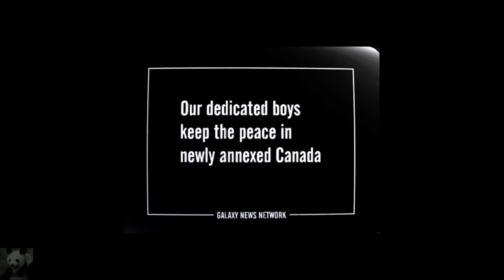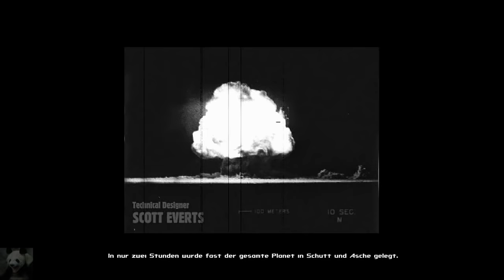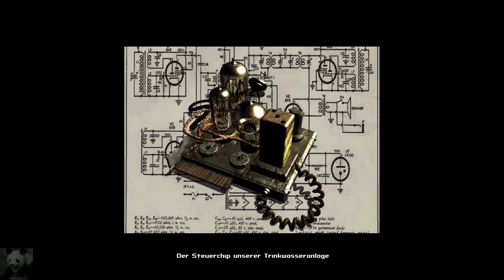Fallout #01 - Frisches Wasser für Vault 13 (Let's Play German)